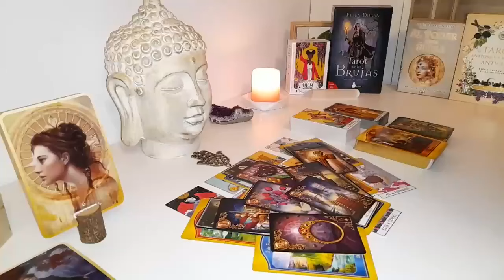TAURUS PREPARE TO BE SHOCKED! YOUR ABSENCE WORKED! TAURUS SEPTEMBER 2024 TAROT LOVE ❤️